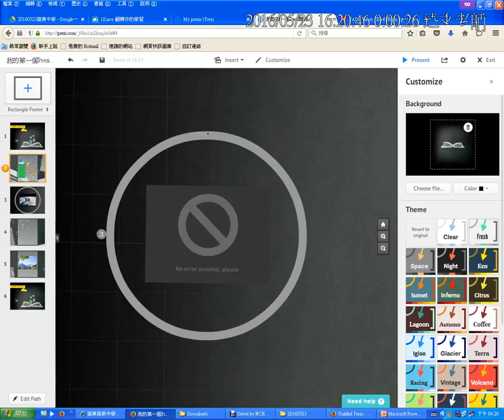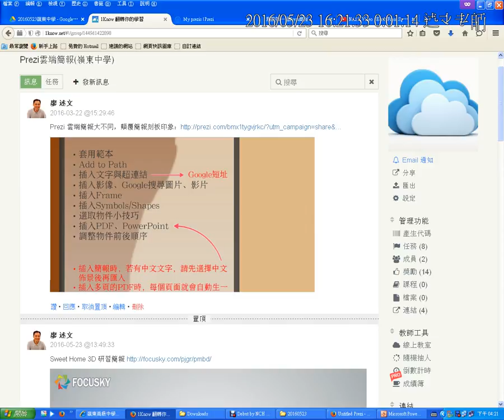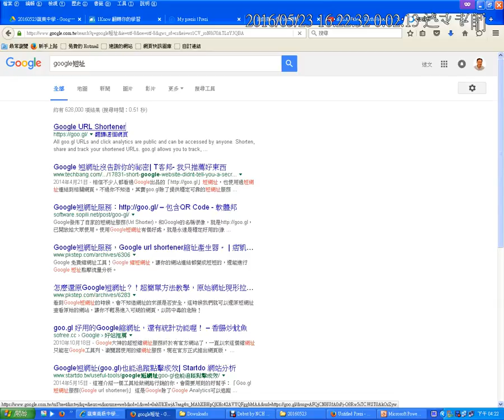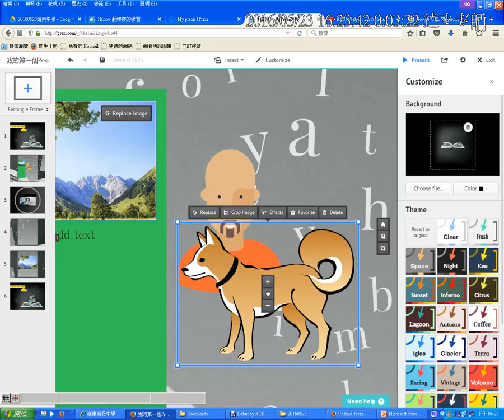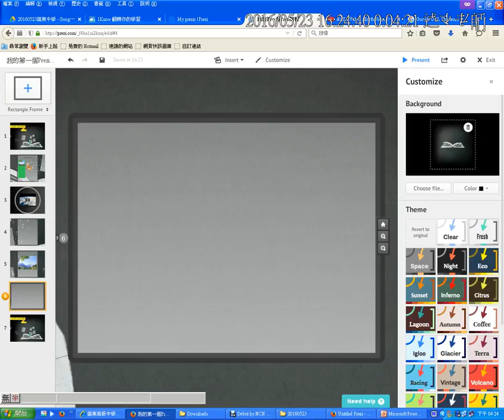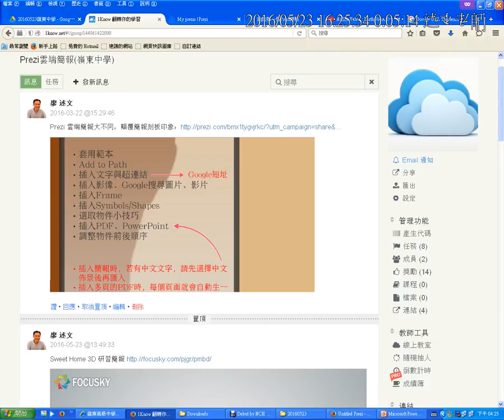06：Prezi編輯小技巧